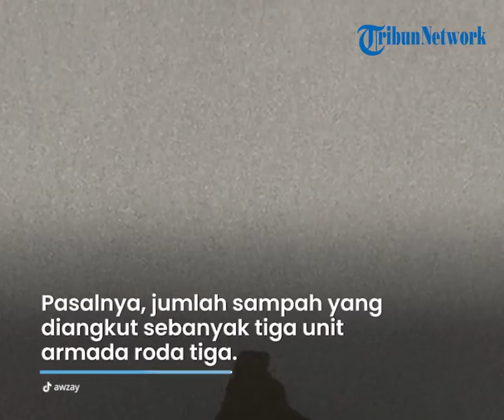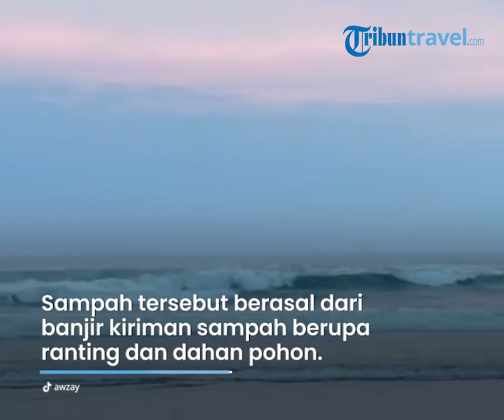Dipadati Wisatawan, Pantai Parangtritis Banjir Tumpukan Sampah saat Libur Tahun Baru 2022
TRIBUN-VIDEO.COM -  Pantai Parangtritis, Bantul, Yogyakarta dipadati pengunjung saat libur tahun baru.

Akibatnya, tumpukan sampah memenuhi kawasan pantai Parangtritis.

Sampah dari pengunjung yang didominasi dengan bungkus makanan dan minuman tersebut berserakan di sepanjang bibir pantai.

Dikutip dari TribunTravel.com, kejadian tersebut juga di sampaikan oleh Koordinator Kebersihan Unit Pelaksana Kegiatan (UPK) Parangtritis, Dinas Pariwisata Bantul, Suranto.

Sejak Sabtu (1/1/2022), petugas pun sigap membersihkan sampah-sampah tersebut.

Pasalnya, jumlah sampah yang diangkut sebanyak tiga unit armada roda tiga.

Suranto mengungkapkan, apabila ditotal, sampah-sampah yang dikumpulkan dari kawasan Pantai Parangtritis sekitar 900 kilogram.

"Volume satu Viar (armada roda tiga) sekitar 300-400 kilogram," kata Suranto kepada Tribun Jogja, Sabtu.

Namun, Suranto berujar bahwa sampah-sampah tersebut tidak sebanyak jika dibandingkan dengan sebelum pandemi.

"Ini tidak banyak, jika dibandingkan sebelum pandemi. Jumlah ini, hampir sama dengan sampah yang dihasilkan saat kunjungan akhir pekan biasanya," lanjut dia.

Ia menambahkan, volume sampah paling banyak justru terjadi pada Kamis (30/12/2021) lalu.

Saat itu, sampah-sampah yang berhasil dikumpulkan petugas mencapai delapan unit armada roda tiga atau mencapai 2,4 ton.

Namun, sampah tersebut bukan berasal dari pengunjung, melainkan adanya banjir kiriman sampah dari laut berupa ranting dan dahan pohon.

Sampah tersebut dibawa dari sungai yang masuk ke laut, kemudian kembali ke bibir pantai karena terbawa ombak.

Ia juga memprediksi puncak volume sampah terbanyak akan terjadi pada awal tahun.

Sebab, pengunjung yang datang ke Kawasan Pantai Parangtritis saat liburan tahun baru 2022 cukup banyak.

Sehingga sampah yang diperkirakan juga akan membeludak.

(Tribun-Video.com/TribunTravel.com)

Artikel ini telah tayang di TribunTravel.com dengan judul Miris, Ratusan Kilogram Sampah Berserakan usai Pergantian Tahun di Pantai Parangtritis,